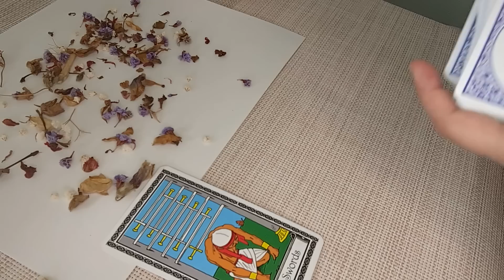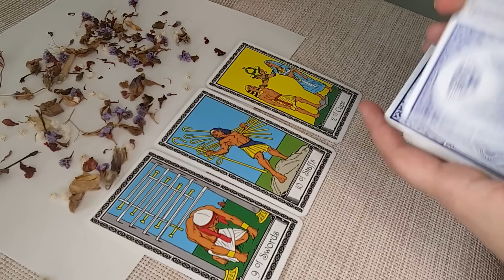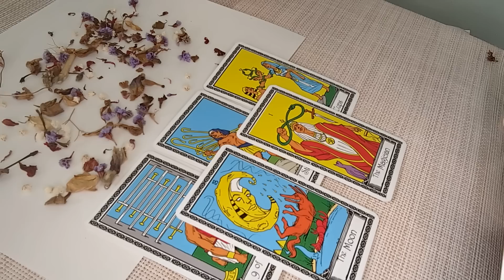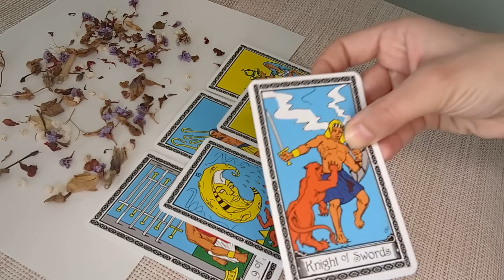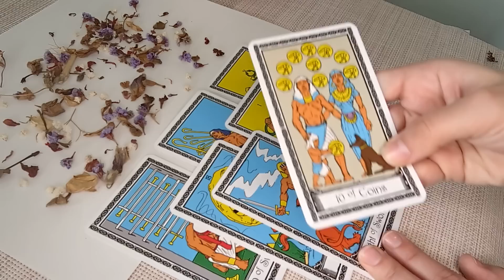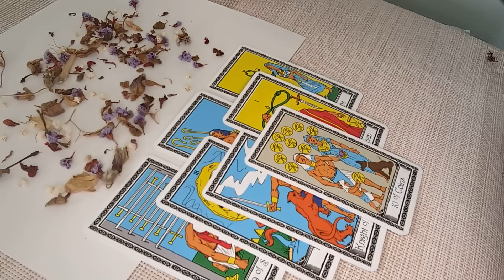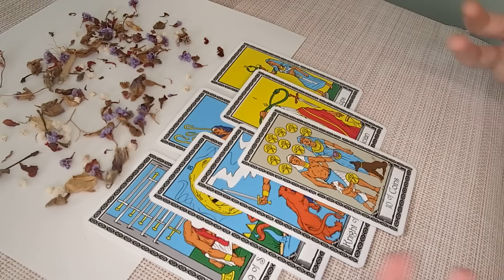LIBRA♎This Was DEEP! Brace Yourself For This Unexpected Turnaround! FEBRUARY 13th-19th